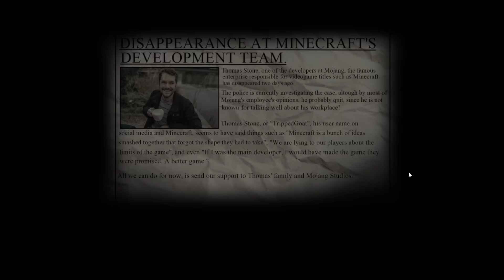¡IMPOSIBLE ESCAPAR del SERVIDOR MALDITO en MINECRAFT!😱💀⛏️MAPAXE MINECRAFT PERO TERROR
⛏️En este vídeo Mapaxe va a jugar una versión maldita de minecraft intentando rescatar a su tío, pero no esta solo en el servidor. 💀
Vamos a intentar sobrevivir en este juego llamado Craft of mine, donde nos unimos a un servidor extraño intentando buscar pistas de nuestro tio desaparecido y mientras vamos avanzando vamos descubriendo la verdad.